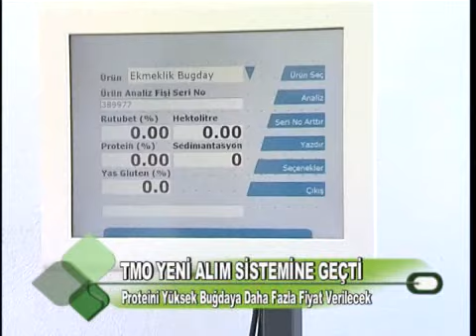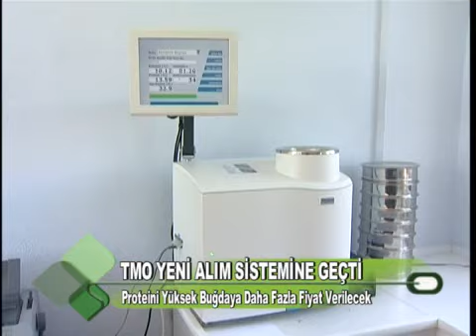TMO yeni alım sistemine geçti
Toprak Mahsulleri Ofisi (TMO) yeni alım sistemiyle çiftçiyi kaliteli üretime teşvik ediyor. TMO yeni uygulamayla sünesi düşük, proteini yüksek kaliteli buğdaya daha fazla fiyat veriyor.
Toprak Mahsulleri Ofisi Alım Muhafaza Şube Müdürü Hacı Baran, TMO'nun yeni alım politikasının detaylarını anlattı. Hacı Baran, Toprak Mahsulleri Ofisinin bu güne kadar buğday alımlarını sadece fiziksel analiz değerlerine göre fiyatlandırdığını, 2011 yılında buğday alımlarında ilk defa fiziksel analizin yanında kimyasal analize dayalı alım sistemine geçildiğini kaydetti.
Baran, buğday alımlarında fiziksel analizin yanında, protein miktarına göre fiyatlandırarak alım yapıldığını söyledi.
Hacı Baran, TMO olarak 2011 yılında kaliteyi teşvik eden yeni  alım sistemiyle, protein miktarı yüksek, süne kımıl oranı düşük olan kaliteli buğdayları daha yüksek fiyattan aldıklarını belirtti. Baran, protein miktarı yüzde 12'nin üzerinde ve süne kımıl oranı yüzde 2' den düşük olan buğdaylara müdahale alım fiyatının yüzde 1-3'ü arasında ilave fiyat verildiğini vurguladı.

Baran,  kimyasal analizlerin hızlı protein ölçüm cihazları tarafından yapıldığını ifade etti.